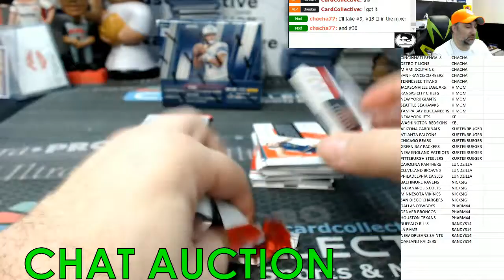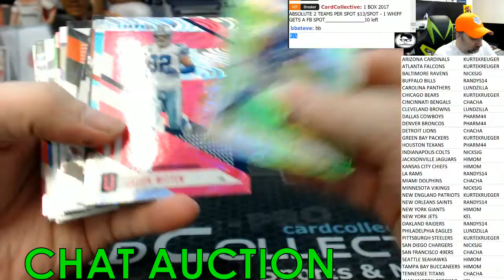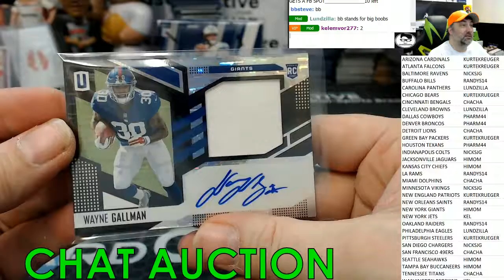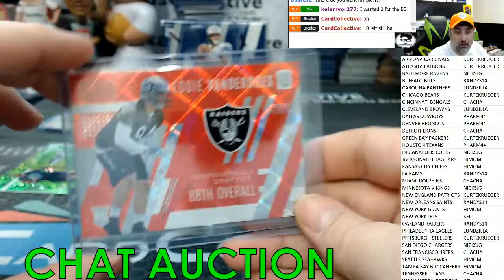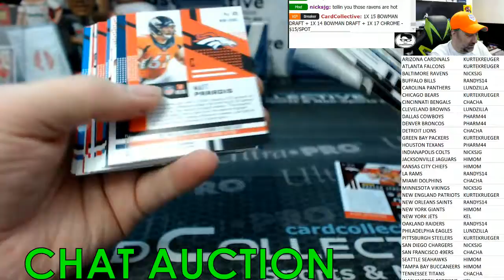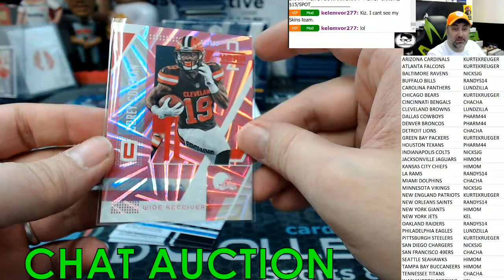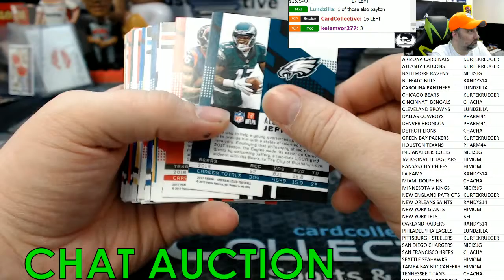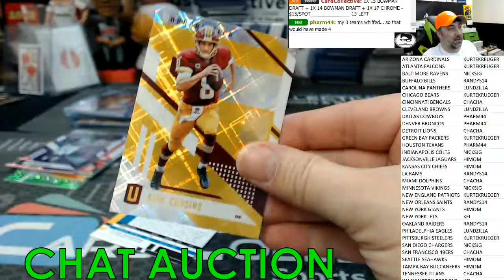2017 Unparrelled Chat AUction